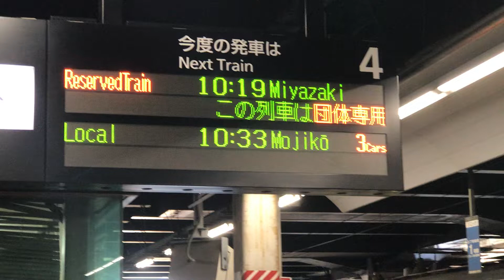団臨！415系セミクロスシート車で行く日豊本線縦断号 小倉駅発車表示